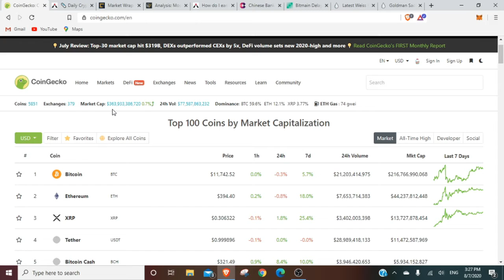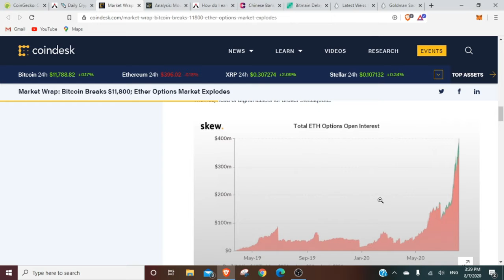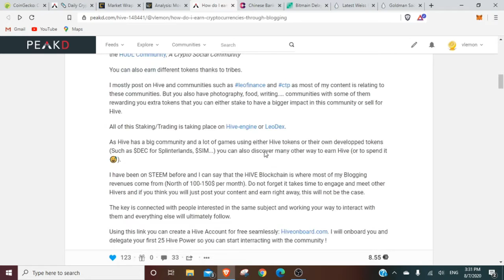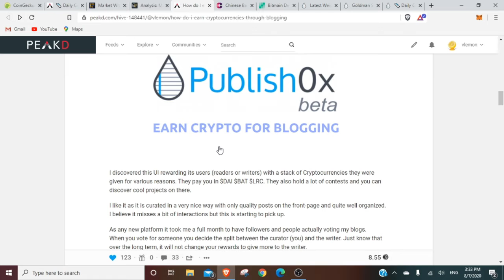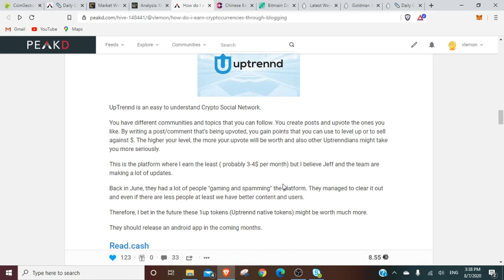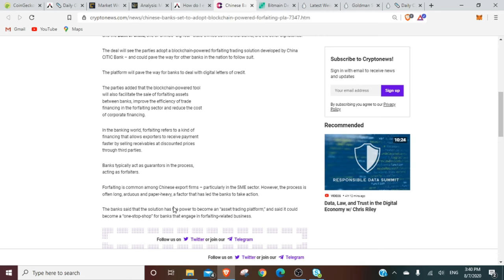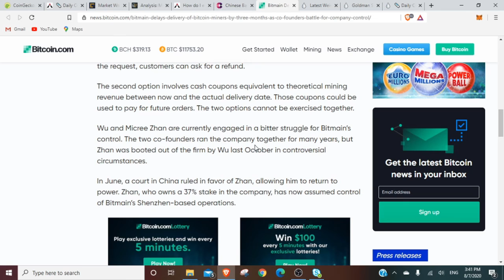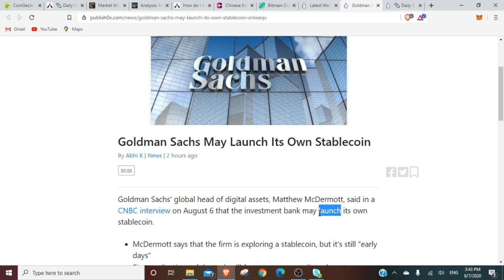🗞 Daily Crypto News, August, 7th💰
🗞 Bitcoin Breaks $11,800; Ether Options Market Explodes;
🗞 Analysis: Most DeFi Tokens Are Concentrated In Hands of Top 500 Holders ;
🗞 How do I earn cryptocurrencies through Blogging ?;
🗞 Chinese Banks Set to Adopt Blockchain-powered Forfaiting Platform;
🗞 Bitmain Delays Delivery of Bitcoin Miners by Three Months, as Co-Founders Battle for Company Control;
🗞 Daily Crypto Calendar, August, 7th 💰